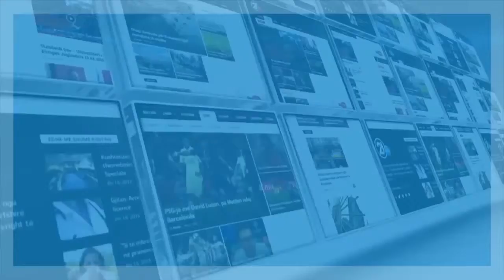TV21 Flash News AL 17:00 - 06.02.2016